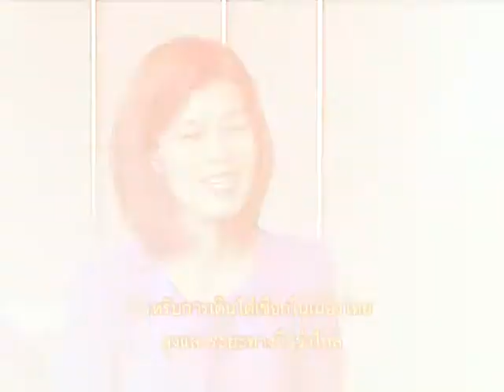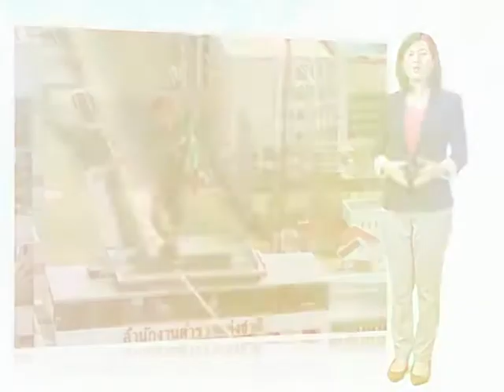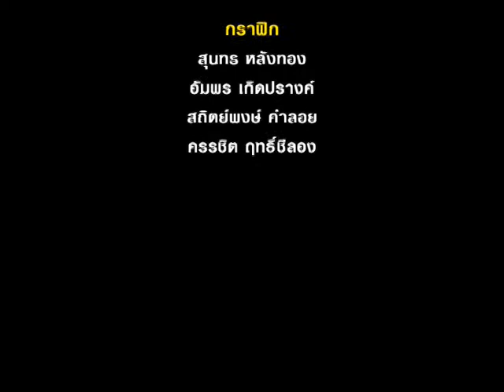MongraoMonglok - มองเรามองโลก - Andy Lewis, Mr.Slackline 3/3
มองเรามองโลก ตอน "แอนดี้ ลูอิส นักไต่เชือกท้ามฤตยู" ช่วง 3 ออกอากาศวันเสาร์ที่ 2 สิงหาคม 2557 เวลา 18.30 น. ทางเนชั่นแชนแนล